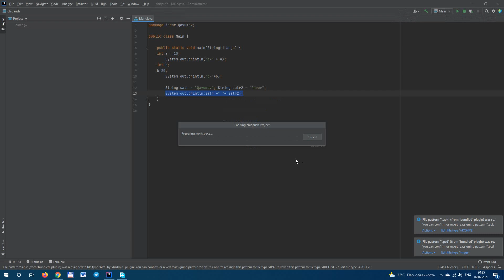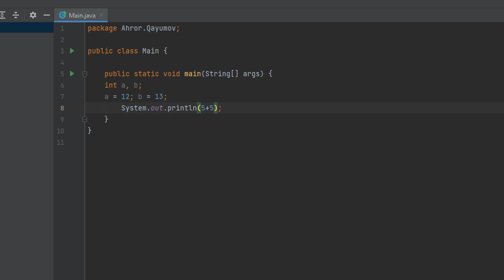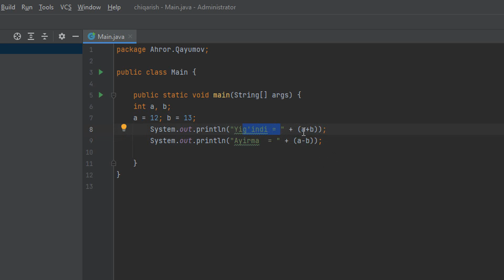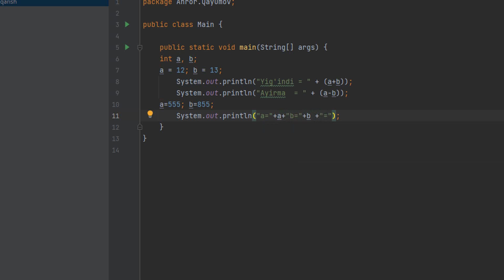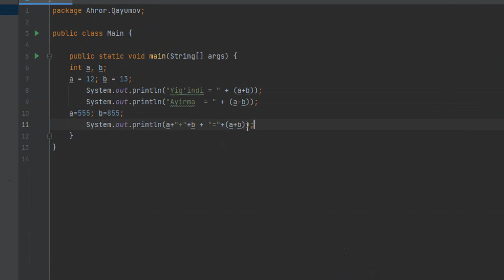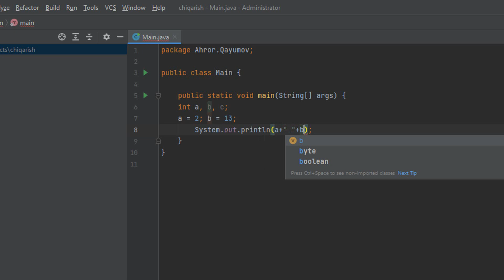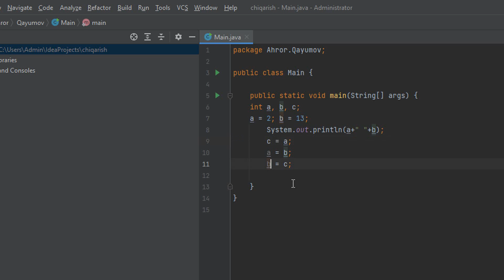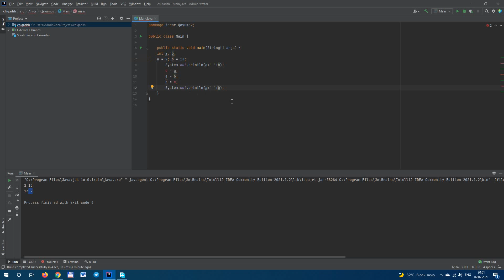Java dasturlash tilidan boshlang'ich 5-dars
Butun sonlar ustida amallar